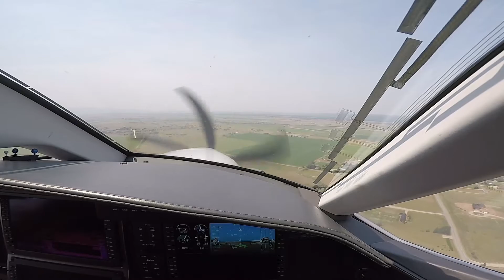JACKSON HOLE TO DRIGGS W/COMMS | PC12 | USA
Full flight from Jackson Hole, WY to Driggs, ID.
One thing that surprise me was that I did not file a flight plan for a VFR flight in a Towered Airport (not common in Chile) and I was cleared to take off with a 5 mile final traffic, again huge difference with Chile.
Many things that I want to copy for Chile.